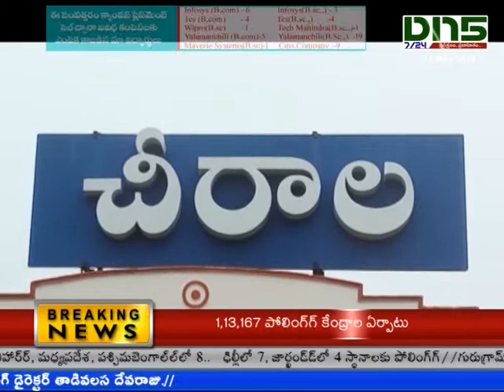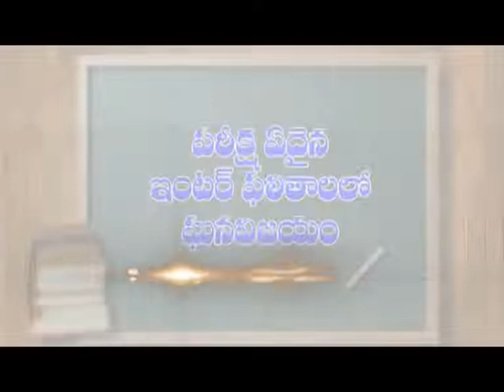Chirala : పురపాలక సమరానికి సన్నద్ధం చేస్తున్న మునిసిపల్ అధికారులు| Dn5 News